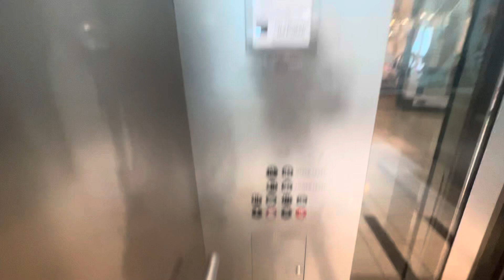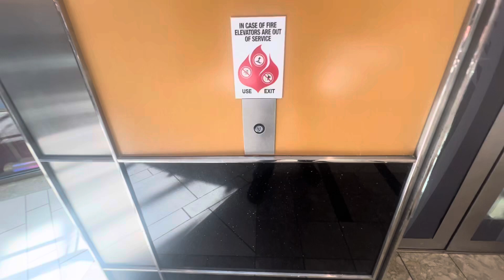Kone Elevators at International Plaza and Bay Street Central Side - Tampa, FL